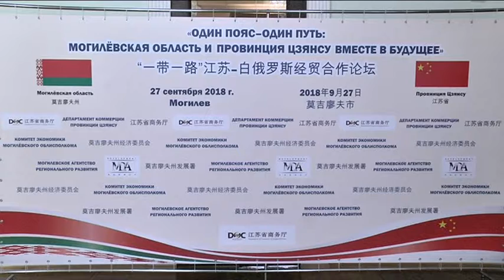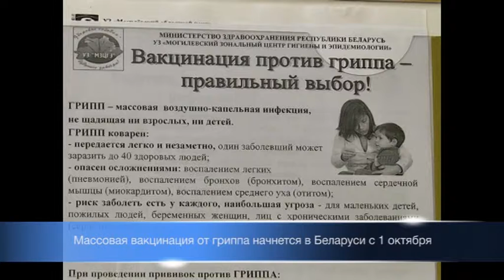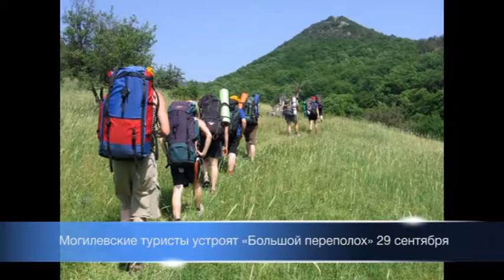События 27- 09-2018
1.Один пояс – один путь: белорусско-китайский бизнес-форум прошел  в Могилеве
2.Массовая вакцинация от гриппа начнется в Беларуси с 1 октября
3.Месячник по благоустройству объявлен в Могилевской области с 24 сентября
4.Могилевские туристы устроят «Большой переполох» 29 сентября